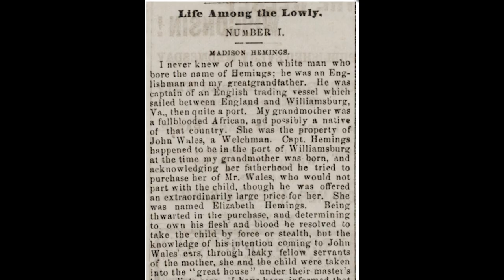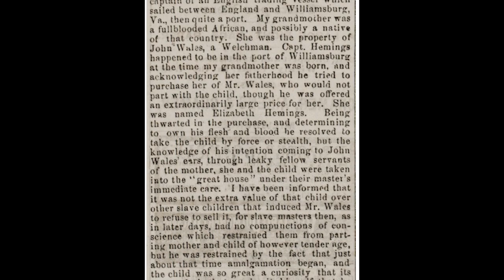Harriet Hemings Leaves Monticello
A look at the departure of Harriet Hemings, daughter of Sally Hemings and Thomas Jefferson, who was allowed to leave Monticello without being legally freed.